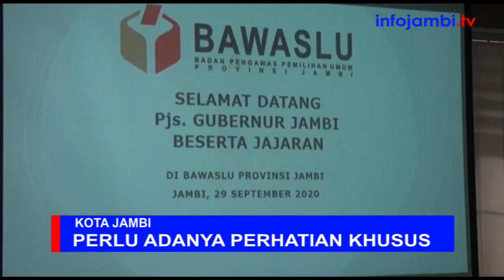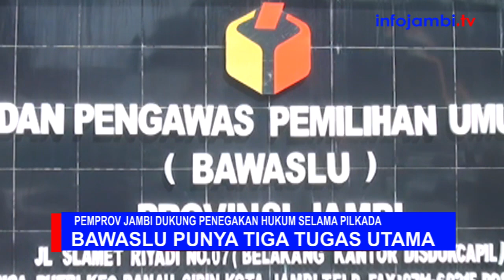PEMPROV JAMBI DUKUNG PENEGAKAN HUKUM SELAMA PILKADA